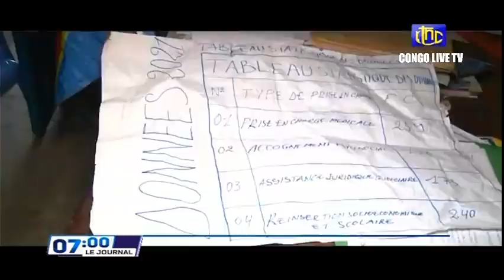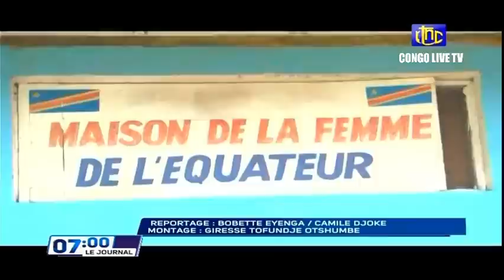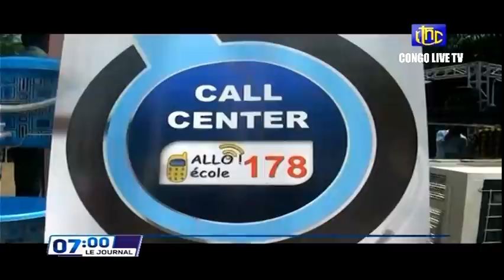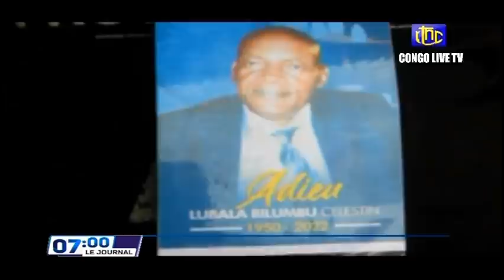🔴RDC : SUIVEZ LE GRAND JOURNAL DE CE JEUDI LE 31.03.2022 RTNC EDITION 07H00